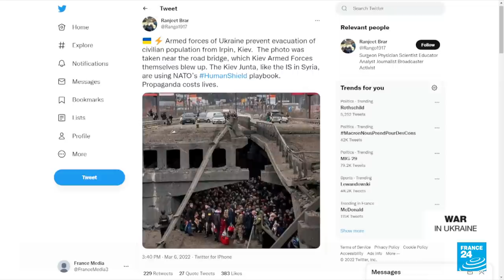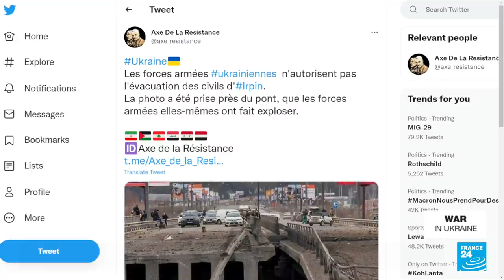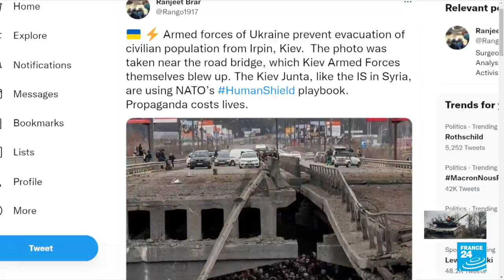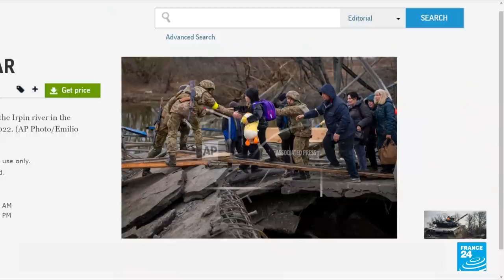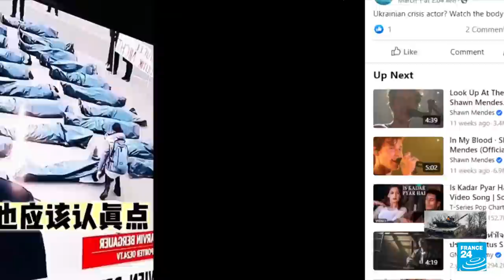Inaccurate reporting about evacuation of civilians in Ukraine • FRANCE 24 English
A photo showing scores of Ukrainians under a destroyed bridge in Irpin has been used to argue that Ukrainian forces have been preventing civilians from fleeing the conflict. The photo in question is a snapshot in time; other photos and footage show the Ukrainian army helping civilians evacuate to safety. Also, we debunk a video that has nothing to do with the war in Ukraine.